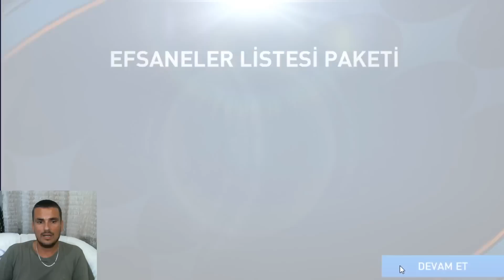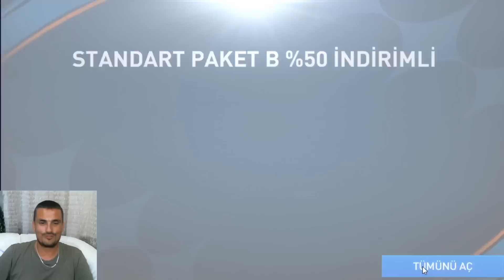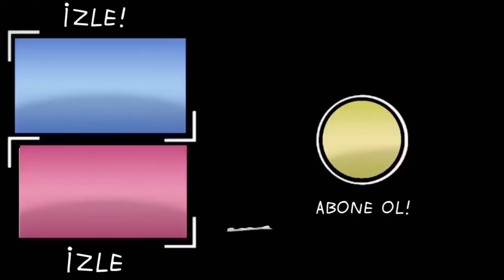SAKIN BU HATAYI YAPMA !!! FİFA MOBİLE 23